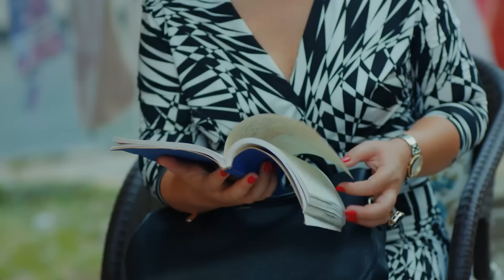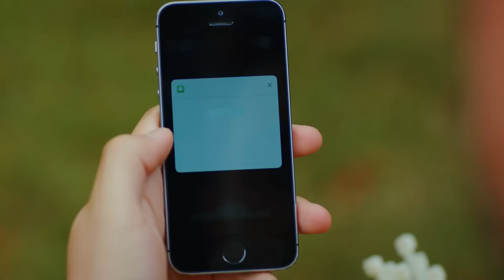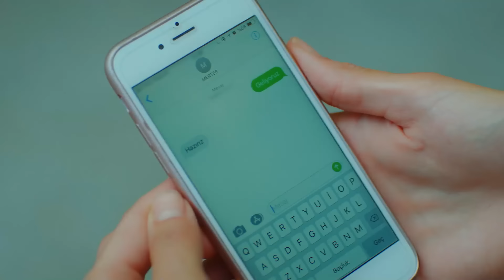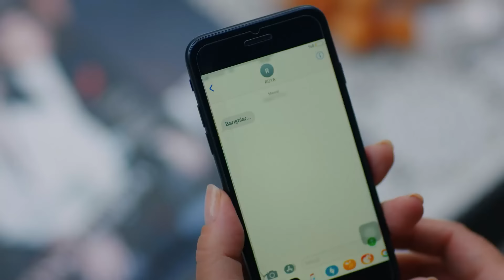Todo Por Amor Capítulo 12 (Doblado En Español)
Öykü descubre que su prometido Serkan la engaña y, por casualidad, se encuentra con Ozan. Después de varios malentendidos, se forma un lazo emocional entre Öykü y Ozan, quienes se enfrentarán a una gran sorpresa.

Reparto:
Ozan Dolunay: Ozan
Elif Doğan: Öykü
Devrim Yakut: Zerrin
Açelya Topaloğlu: Rüya
Özgün Karaman: Cem
Nergis Kumbasar: Canan
İbrahim Kendirci: Merter
Sevinç Erbulak: Ferrin

Producción: Gold Film
Guión: Deniz Dargı
Director: Barış Yöş